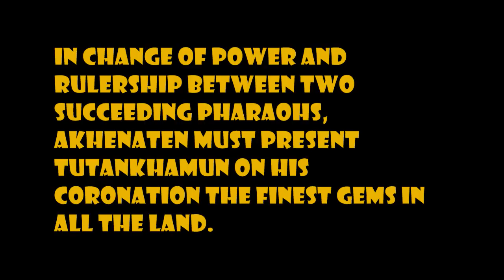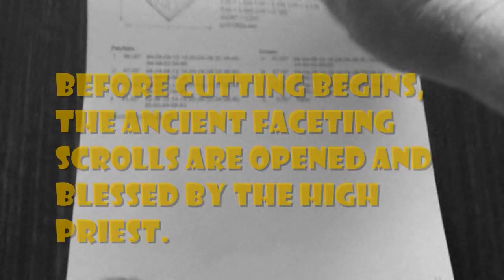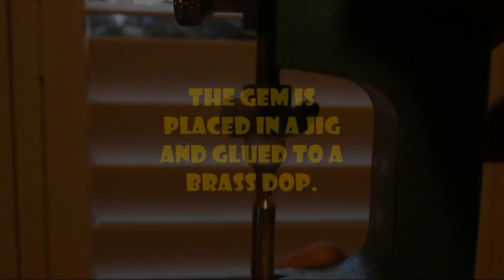HOW TO CUT GEMSTONES - TUTANKHAMUN'S GEMS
This video is based on fun, fantasy and Egyptian mythology within the world of gemstones and gem cutting. A step by step video guide on cutting a gem from start to finish. This gem was cut my myself. This video was also filmed and edited by  myself. See if you can guess what type of gem I actually cut?